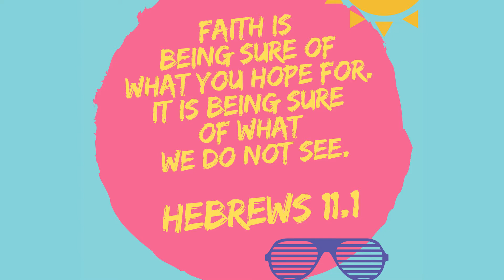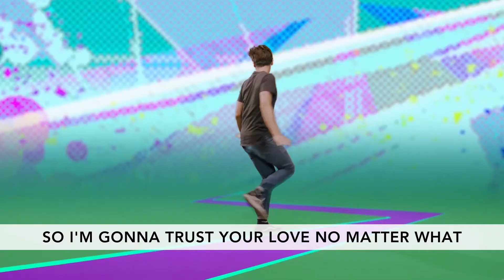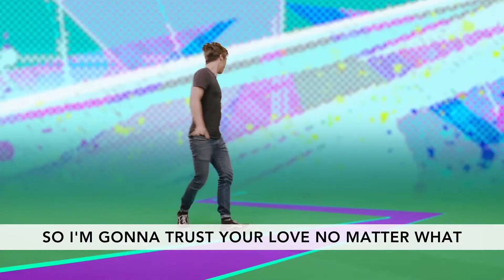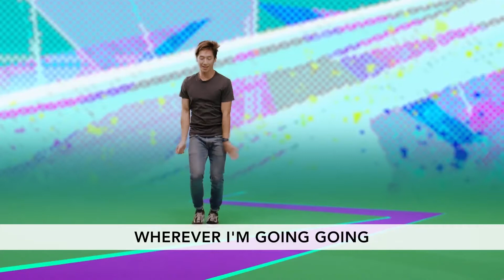LF Kids July 19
Knowing Jesus changes the way we see our problems. This month our focus is FAITH. Join us for worship, a selfie pose challenge, and a shipwreck story!

ABOUT LIFE FELLOWSHIP KIDS
At Life Fellowship, we believe in ministering to the needs of every age group, including our littlest members. We know that little children love to learn, and we are passionate about providing resources to instill the Word of God in their hearts. Here are some additional resources that we update regularly for parents to use throughout the week.

Wherever you are in life, you have a purpose. Life Fellowship wants to help you find your next step. Our hope is that your journey will include joining us at the Life Fellowship campus or globally Find location, videos, and more info about us or download the Life Fellowship Church app

START A WATCH PARTY
Are you wondering how you can continue to engage with your community? Hosting a Watch Party for our online service is a great way to do this. Church online just got better! Sundays 9:00am, 10:30am & 12:00pm. or text WatchParty to 31669.